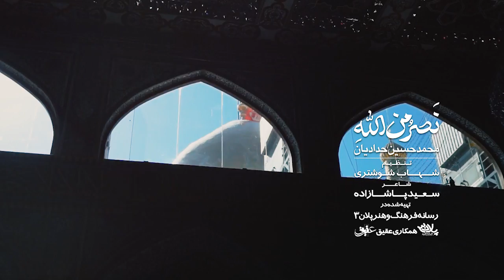نماهنگ | نصر من الله - محمد حسین حدادیان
نماهنگ | نصر من الله - با صدای محمد حسین حدادیان

◼️ کاری مشترک از موسسه عقیق و خانه هنر پلان 3

▪️ متن مداحی:

بی تابیه سینه صحرا
آرامش موج های دریا
پشت سر ثاراللهِ، حضرت سقا

چه علمی می کوبه رو زمین
با مدد امیر المومنین
پسر خلف ام البنین

جان چه علمی، به به چه حرمی
چه هنر و چه قمر و چه جنمی

قل هو الله بگو
نصر من الله بگو
صل الله علی ابی عبدالله، بگو

علامه فاضله زینب
عشق ابوفاضله زینب
ماه بنی هاشم دورِ، محمل زینب

با عمامه پیغمبر میاد
با تیغ دو دمه حیدر میاد
صدای اذون اکبر میاد

از شهنشاه بگو با دل آگاه بگو
اشهد ان علیا ولی الله بگو